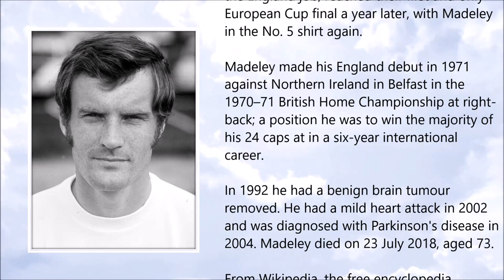Paul Madeley ● A Simple Tribute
Paul Madeley (September 1944 – July 2018)